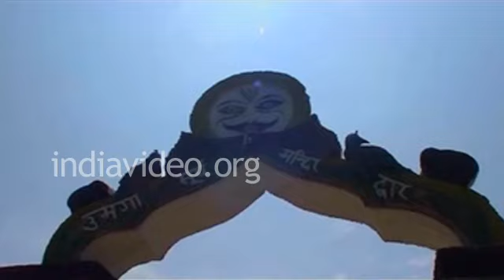Umnga Sun Temple, Aurangabad, Bihar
Featured in this video is the Umnga Surya Temple, one of the oldest temples located in the Aurangabad district of Bihar state in India.